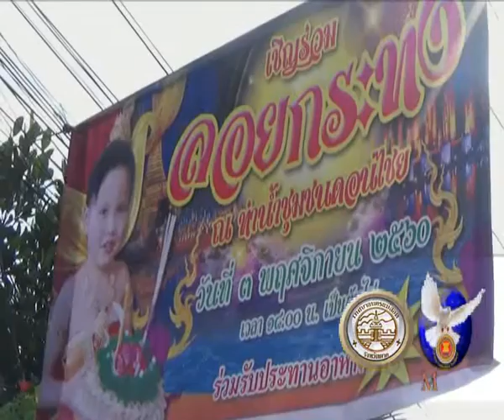03 11 60 หลายหน่วยงานจัดเตรียมสถานที่ลอยกระทง